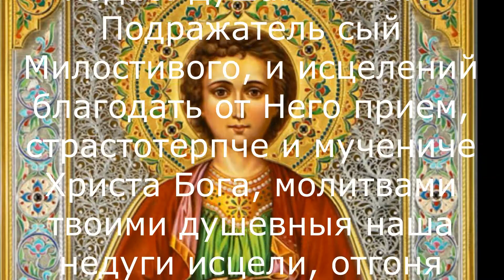СИЛЬНАЯ Молитва о придании сил больному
✅Регистрируйся по ссылке:
✅Выводи средства

ТЕКСТ МОЛИТВЫ:
Страстотерпче святый и целебниче Пантелеимоне, моли Милостивого Бога, да прегрешений оставление подаст душам нашим.
Подражатель сый Милостивого, и исцелений благодать от Него прием, страстотерпче и мучениче Христа Бога, молитвами твоими душевныя наша недуги исцели, отгоня присно борца  соблазны от вопиющих верно: спаси ны, Господи.